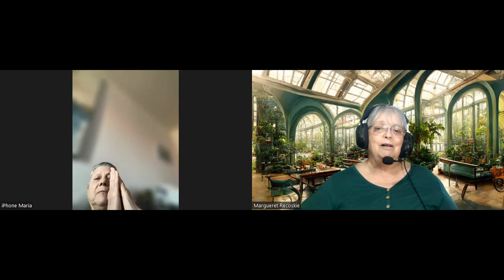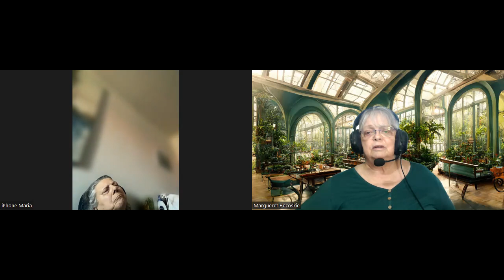Happy and Healthy Webinar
In this webinar, you'll learn about healing your inner child, as well as something new I'm using that has given me more mobility with less pain, no brain fog, and more energy. We finish off with a guided meditation to gently release a triggered emotional response that may have come up. I don't just want to "fix" your emotional state, I also want to provide you with whole body health.

I'm keeping registration open until October 2, 2024, as this video was late coming out due to uncontrollable circumstances. After that, ask me when you next can join the program. The Facebook group is open any time for new members.